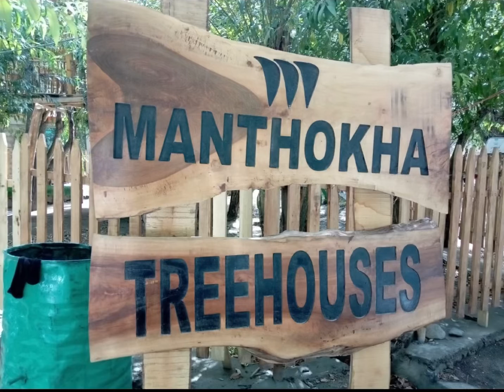Hunza Valley Beautiful Pakistan